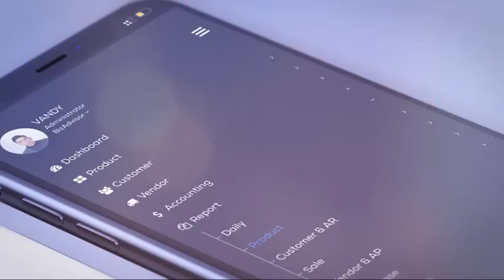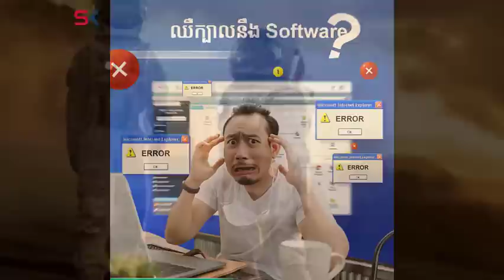ចំណេះដឹងគួរឱ្យចាប់អារម្មណ៍ ៧យ៉ាង អំពីភពអង្គារ